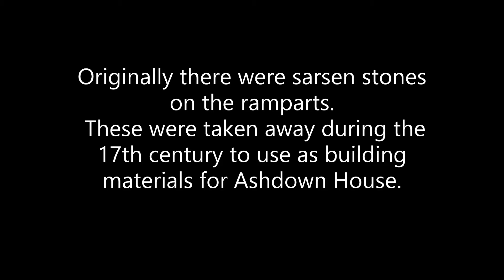Alfred's Castle Final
Enjoy our short video on Alfred's Castle, Oxfordshire.